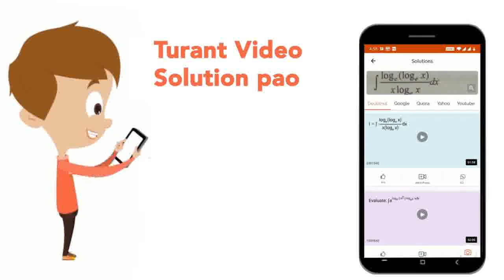A drop of water contains_________ | CLASS 7 | CLASSIFICATION OF MATTER | CHEMISTRY | Doubtnut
A drop of water contains_________
Class: 7
Subject: CHEMISTRY
Chapter: CLASSIFICATION OF MATTER
Board:FOUNDATION

👉 Have Any Query? Ask Us.